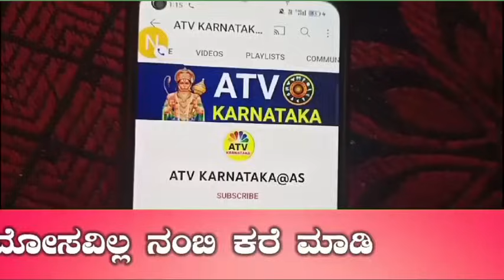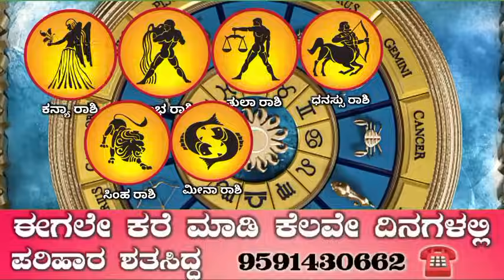ನಾಳೆ ಮಾರ್ಚ್ 16 ಶನಿವಾರ 6 ರಾಶಿಯವರಿಗೆ ಬಾರಿ ಅದೃಷ್ಟ ದುಡ್ಡಿನ ಸುರಿಮಳೆ ಸುರಿಯುತ್ತದೆ ಶನಿದೇವನ ಕೃಪೆಯಿಂದ ರಾಜಯೋಗ